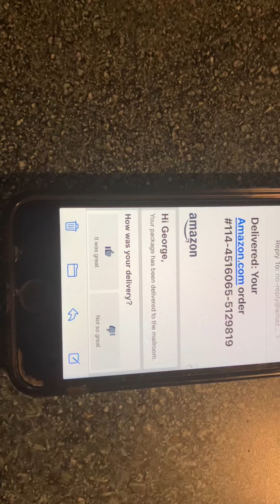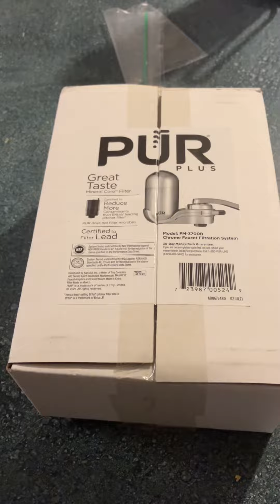รีวิว สั่งงซื้อของอเมซอน สั่ง3ทุ่ม ตี4ส่งของเรียบร้อย ไวเวอร์